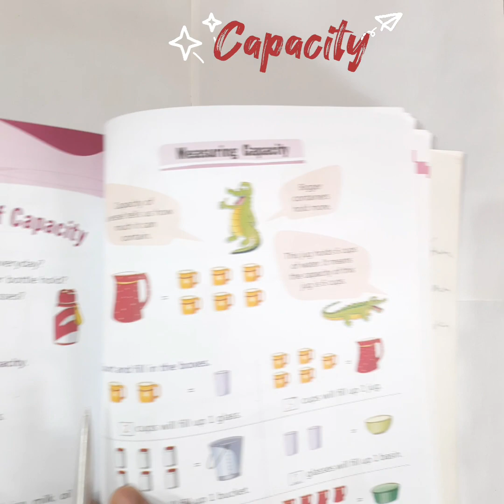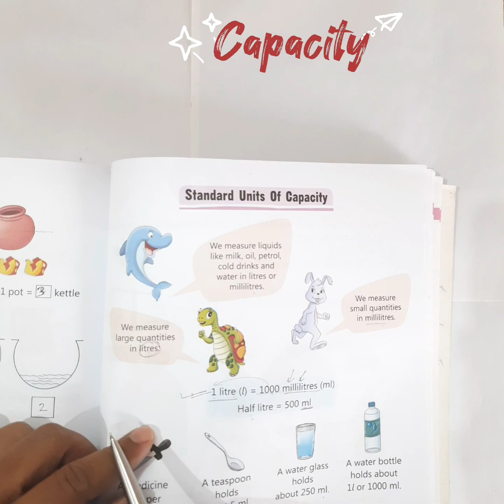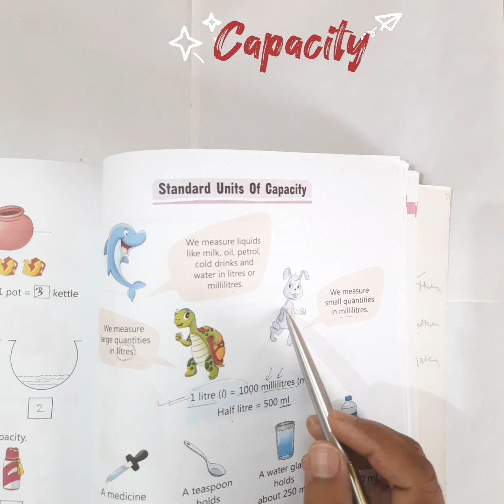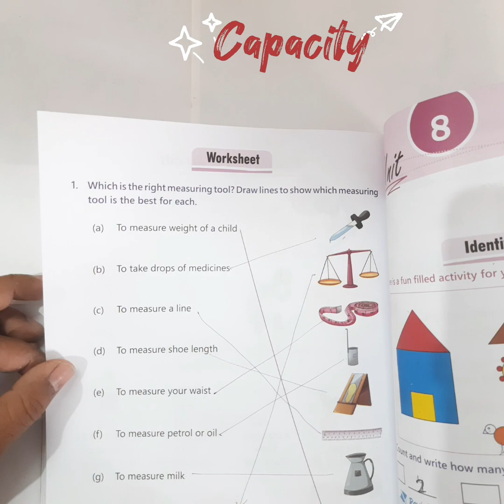Measurement of Capacity | Class 1